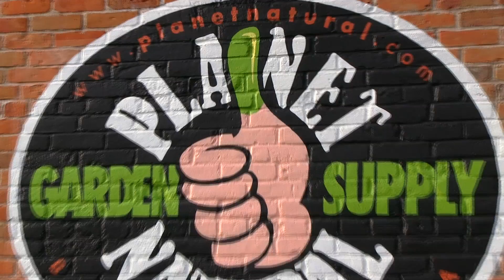The Unintended Consequences of Pesticides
Are we humans making ourselves vulnerable by continuing to use pesticides, herbicides and other harmful chemicals in amounts that can't even be measured?